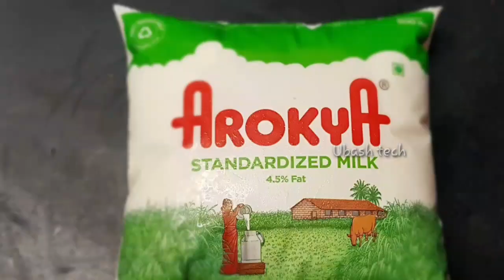Tasty homemade milk Kulfi / Ubash tech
Hai friends welcome to Ubash tech... today we will see the easy kulfi recipe.. using me lk with sugar we had to make a tasty kulfi. during summer season it's very tasty and make it simple and easy recipe...

kulfi ice recipe in Tamil
milk kulfi
ubash tech
how to make easy kulfi
Easy milk recipe
homemade kulfi
buiscut kulfi